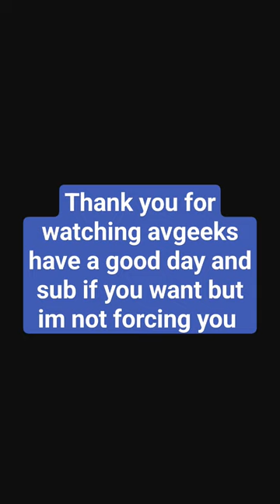airbus then now